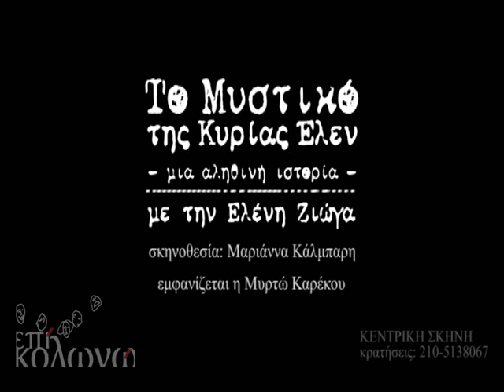"Το μυστικό της κυρίας Έλεν" στο θέατρο Επί Κολωνώ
"Το μυστικό της κυρίας Έλεν" με την Ελένη Ζιώγα
Σκηνοθεσία: Μαριάννα Κάλμπαρη
στο θέατρο Επί Κολωνώ

Ο μονόλογος της Ελένης Ζιώγα "Το μυστικό της κυρίας Έλεν»" σε σκηνοθεσία Μαριάννας Κάλμπαρη αναβιώνει για λίγες μόνο παραστάσεις  στη Κεντρική Σκηνή του θεάτρου Επί Κολωνώ από τέλος Μαρτίου του 2014.

Σε αυτό το εγχείρημα θεατρικής συγγραφής, η Ελένη Ζιώγα εκμυστηρεύεται μια αληθινή οικογενειακή ιστορία, εκείνη της γιαγιάς της και του πατέρα της.

Η παράσταση βασίζεται στο μυθιστόρημα του σημαντικού μας- , θεατρικού κυρίως- νεοέλληνα συγγραφέα Βασίλη Ζιώγα «Όπως τα κούρντισες, Θέ' μου» (1993), ένα έργο που γράφτηκε από κείνον με σκοπό κυρίως να διαχειριστεί την απώλεια της μητέρας του  και να καλύψει το κενό που άφησε μετά τον θάνατό της.

Δώδεκα χρόνια μετά το θάνατο του Βασίλη Ζιώγα, η κόρη του Ελένη Ζιώγα -αποτίοντας τον δικό της φόρο τιμής σ' εκείνον-ζωντανεύει στη σκηνή μνήμες από τη ζωή της γιαγιάς και του πατέρα της με ένα κείμενο που έγραψε η ίδια, σταχυολογώντας στοιχεία από το μυθιστόρημα του πατέρα της και προσθέτοντας  την δική της οπτική στην οικογενειακή ιστορία.

Πρόκειται για ένα μονόλογο που κρατάει μια μαγική ισορροπία ανάμεσα στο ρεαλιστικό και το συμβολικό στοιχείο, το χιούμορ και το δράμα. Ένα μονόλογο που τελικά γεφυρώνει ένα χάσμα ανάμεσα στις γενιές μέσα από την απώλεια των αγαπημένων μας προσώπων.

Συντελεστές
Σκηνοθεσία: Μαριάννα Κάλμπαρη
Σκηνικά/Κοστούμια: Κωνσταντίνος Ζαμάνης
Μουσική: Ευανθία Ρεμπούτσικα
Φωτισμοί: Στέλλα Κάλτσου
Βοηθός σκηνοθέτη: Μιχάλης Κωνσταντινίδης

Παίζει η  Ελένη Ζιώγα
Εμφανίζεται η Μυρτώ Καρέκου